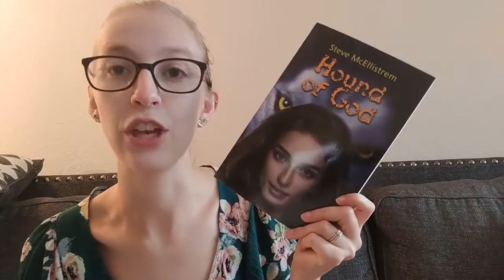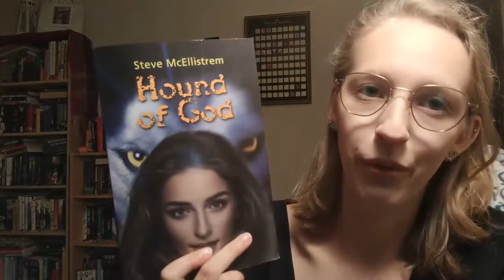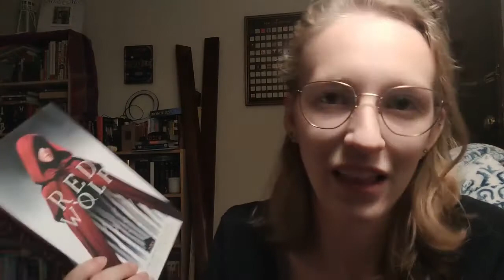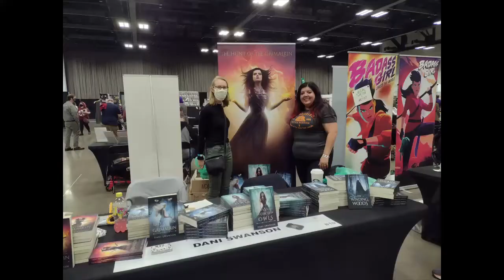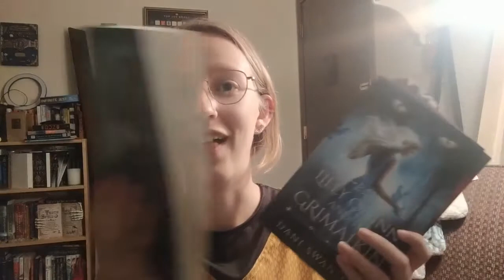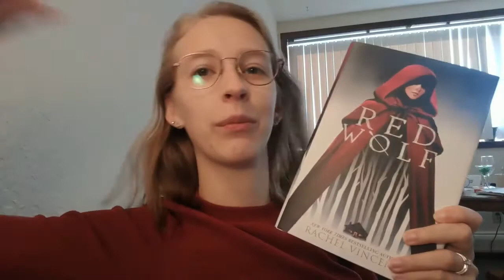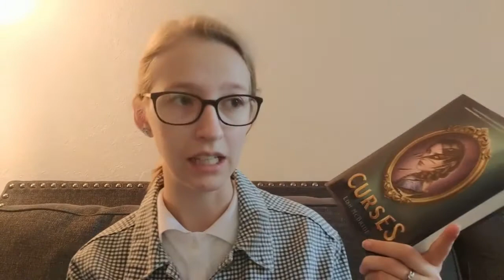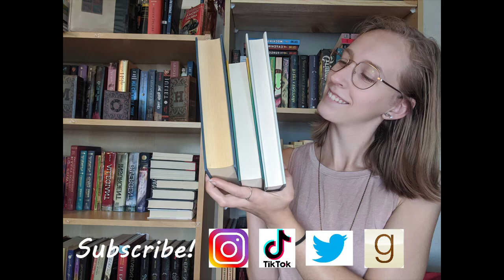Beast Mode | Spooky Reading Vlog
I read a really good book!

Other bookish content:
Storygraph: lauraslillibrary
Goodreads: Laura's Lil Library